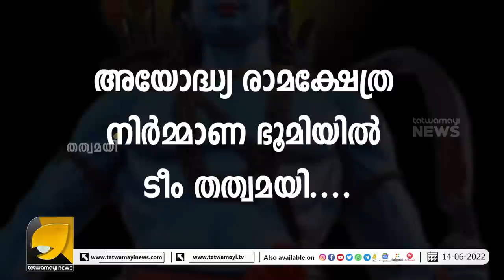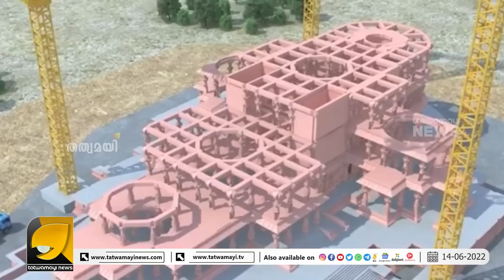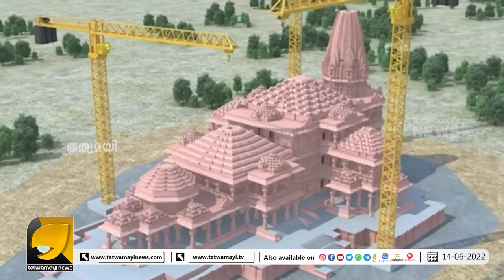അയോദ്ധ്യയിൽ രാമക്ഷേത്രം ഉയരുമ്പോൾ....| Tatwamayi Exclusive....